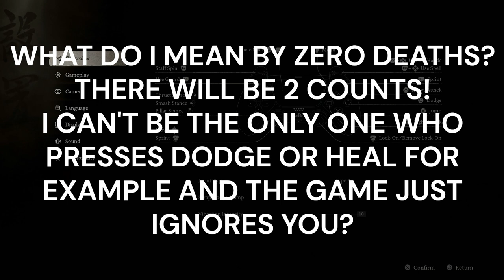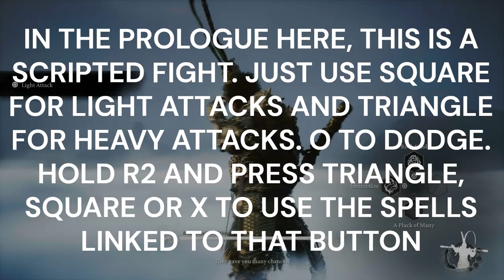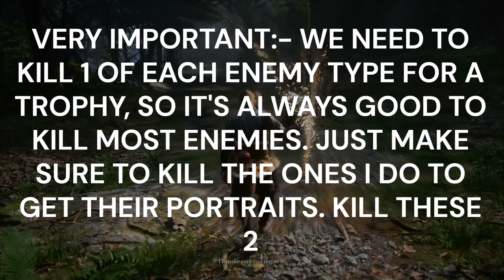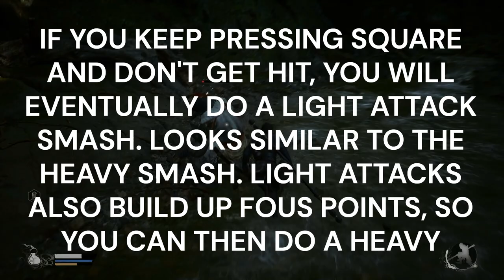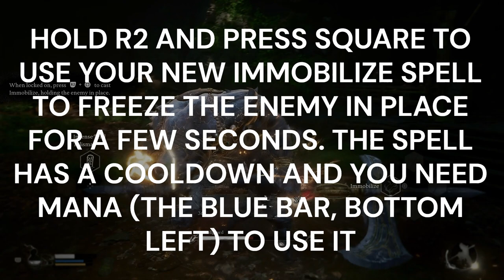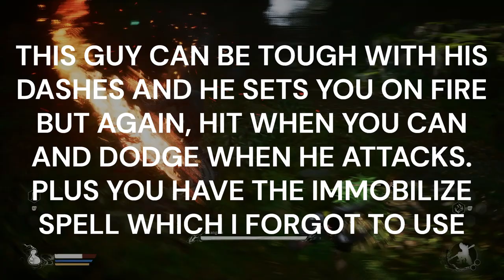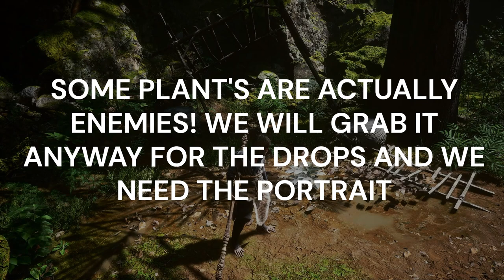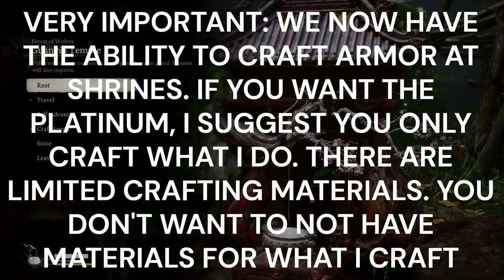BLACK MYTH WUKONG 100% PLATINUM WALKTHROUGH. CHAPTER 1, PART 1 / ZERO DEATHS - KINDA!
Platinum Hunter
platinumhunter
platinum hunter
platinum-hunter

Timestamps:
00:00 INTRO
01:30 PROLOGUE
06:45 BOSS - ERLANG, THE SACRED DIVINITY
15:42 TROPHY - HOME IS BEHIND (THE OLD MONKEY HAS TOLD HIS TALE. ONWARD YOU MUST GO)
15:47 CHAPTER ONE - BLACK CLOUD, RED FIRE
16:55 PORTRAIT - WOLF SCOUT
17:05 PORTRAIT - WOLF SWORNSWORD
18:00 PLANT - AGED GINSENG
19:00 PORTRAIT - WOLF STALWART
19:50 ENEMY DROP - TINY PIECE OF GOLD X 1 & YARN X 1
20:03 CHEST - TINY PIECE OF GOLD X 5
20:20 KEEPER'S SHRINE - FOREST OF WOLVES - FRONT HILLS
20:40 SPECIAL ITEM - INCENSE TRAIL TALISMAN
23:07 PORTRAIT - WOLF SOLDIER
23:10 ENEMY DROP - YARN X 1
24:24 PORTRAIT - CROW DIVINER
25:00 ENEMY DROP - STONE SPIRIT X 1
25:20 PLANT - PURPLE LINGZHI X 2
25:27 WILL CLUSTER
25:47 PLANT - JADE LOTUS X 2
26:05 PORTRAIT - CROAKY
26:26 PLANT - JADE LOTUS X 2
27:15 PLANT - GENTIAN X 2
27:50 KEY ITEM - SKANDHA OF FORM
28:04 PLANT - PURPLE LINGZHI
28:32 PLANT - PURPLE LINGZHI X 2
28:38 ENEMY DROP - STONE SPIRIT X 1
29:02 PLANT - GENTIAN X 2
29:20 BOSS - BULLGUARD
30:02 SPELL - IMMOBILIZE
32:16 PORTRAIT - BULLGUARD
32:17 ENEMY DROP - YARN X 2
33:10 ENEMY DROP - YARN
33:16 PLANT - PURPLE LINGZHI X 2
34:00 PLANT - JADE LOTUS X 2
34:50 PLANT - AGED GINSENG
35:32 PLANT - GENTIAN X 2
35:45 MEDITATION SPOT - THE ARBOR, FOREST OF WOLVES
36:55 KEEPER'S SHRINE - FOREST OF WOLVES - OUTSIDE THE FOREST
37:50 TROPHY - A SPARK OF THOUGHT (NOTHING SPARKS YOUR TALENTS MORE THAN A SPARK OF THOUGHT)
40:35 BOSS - GUANGZHI
43:23 PORTRAIT - GUANGZHI
43:47 SPELL - RED TIDES
45:18 WILL CLUSTER
45:30 BELL 1
45:55 PLANT - AGED GINSENG
47:12 ENEMY DROP - EVIL REPELLING MEDICAMENT
47:30 PLANT - PURPLE LINGZHI X 2
47:42 PLANT - AGED GINSENG X 2
47:57 PORTRAIT - BANDIT CHIEF
48:12 ENEMY DROP - TINY PIECE OF GOLD X 1 & STONE SPIRIT X 1
48:31 CHEST - EVIL REPELLING MEDICAMENT X 2 & TINY PIECE OF GOLD X 5
48:48 PLANT - AGED GINSENG X 2
49:07 PLANT ENEMY - GINSENGLING
49:12 PORTRAIT - GINSENGLING
49:35 ENEMY DROP - AGED GINSENG X 4
50:05 PLANT - JADE LOTUS X 2
50:43 PLANT - JADE LOTUS X 2
50:57 PLANT - PURPLE LINGZHI X 2
51:12 PLANT - JADE LOTUS
51:38 PLANT - GENTIAN X 2
52:05 PLANT - GENTIAN X 2
52:40 PLANT - PURPLE LINGZHI
52:52 PLANT - GENTIAN X 2
53:10 PLANT - JADE LOTUS
53:22 ENEMY DROP - YARN
53:48 PLANT - AGED GINSENG X 2
54:04 PLANT - AGED GINSENG
55:14 PORTRAIT - WOLF ARCHER
55:29 PORTRAIT - WOLF SENTINEL
55:44 ENEMY DROP - YARN
56:00 ENEMY DROP - TINY PIECE OF GOLD X 1 & STONE SPIRIT X 1
56:15 GUANYIN TEMPLE
56:40 KEEPER'S SHRINE - FOREST OF WOLVES - GUANYIN TEMPLE